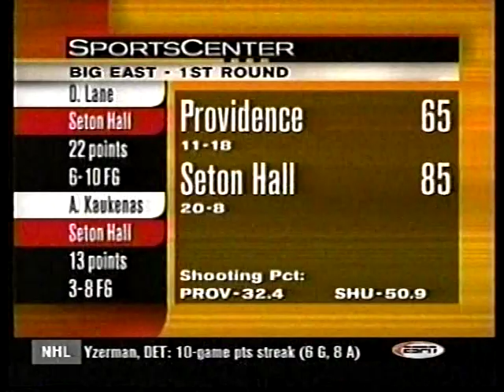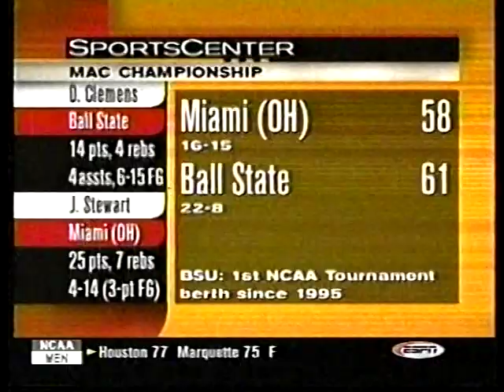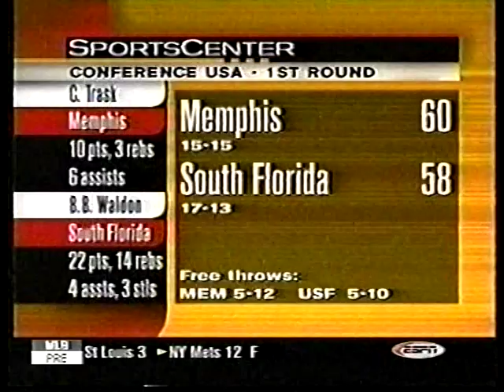2000 College Basketball Highlights March 7-8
Tuesday-Wednesday, March 7-8, 2000